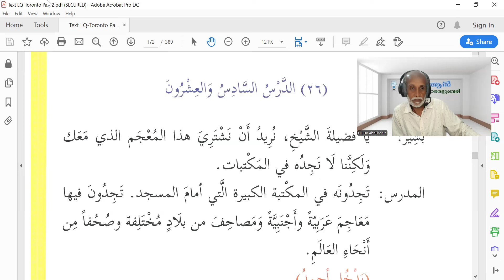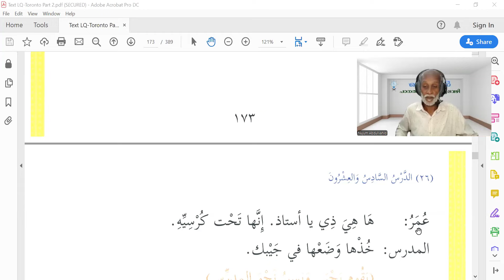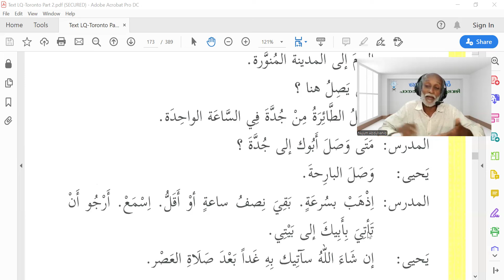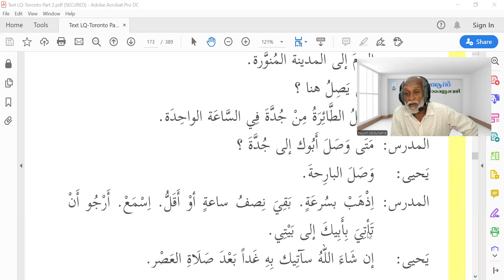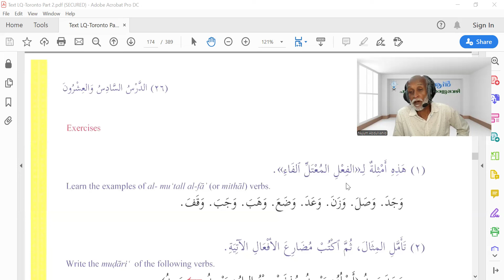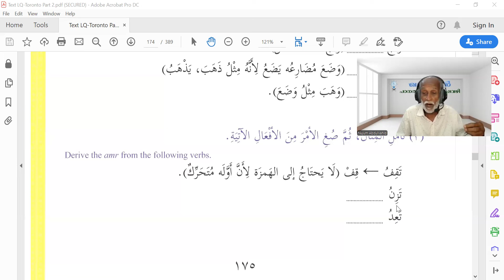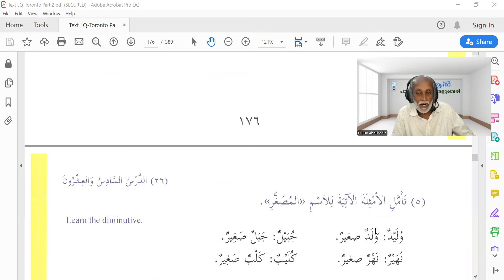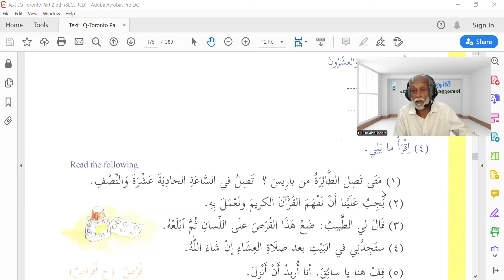دروس اللغة العربية الجزء الثاني 50